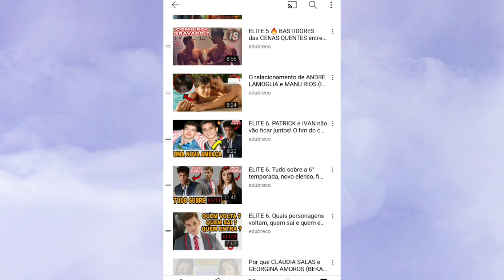Polêmicas com ARON PIPER e ANDRÉ LAMOGLIA? Flagrados juntos, pegacoes, festas e mais acontecimentos.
Aron Piper e André lamoglia estão com tudo na mídia. Os atores de ELITE estão dando oque falar após serem flagrados juntos e causando muito. Vem entender tudo que tá acontecendo nas últimas semanas envolvendo os ATORES.

Obrigado por assistirem e voltem sempre